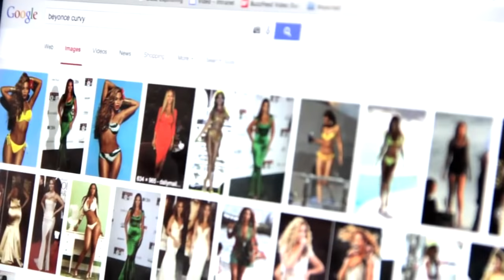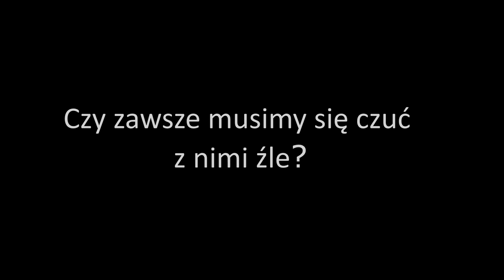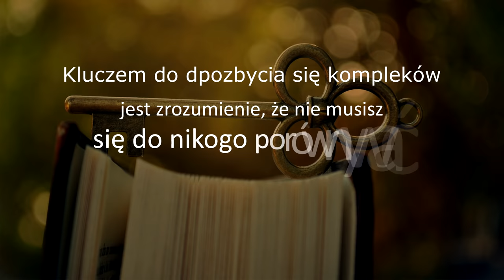3 kroki. Jak pozbyć się kompleksów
Większość ludzi uważa posiadanie kompleksów za coś normalnego i naturalnego, ale kompleksy tak naprawdę nie wnoszą niczego pozytywnego do naszego życia i da się ich pozbyć. Nie dlatego, że zmienisz się pod jakimś względem i usuniesz zewnętrzne czynniki, które je powodują, ale dlatego, że zmienisz swoje myślenie. A wtedy życie stanie się dużo przyjemniejsze. Zobacz jak to zrobić w 3 krokach.

Jakiś czas temu zostałem zaproszony do programu „Sezon na faceta” i tam jedna z prowadzących zapytała mnie mam kompleksy. Zastanowiłem się nad tym, ale po chwile z całą pewnością odpowiedziałem, że… nie mam żadnych.
Posłuchaj jak to brzmi! Ale jestem arogancki, prawda? Przeciwnie. Większość ludzi postrzega posiadanie kompleksów jako coś całkowicie oczywistego czy wręcz niezbędnego. Ale wbrew pozorom da się ich pozbyć – a wtedy życie staje się od razu dużo przyjemniejsze. Na tym nagraniu dowiesz się, co zrobić, żeby pozbyć się kompleksów, jak stać się bardziej pewny siebie, a to niesamowicie zwiększy Twoją atrakcyjność. Co więcej, przestaniesz porównywać się z innymi, nie będziesz wobec siebie tak wymagający i krytyczny i będziesz wiedział jak zaakceptować swoje wady.

Filmy wykorzystane w video:

Boob Envy and Choosing Bras
The To Do List
The other woman
11 Struggles Skinny Girls Know Too Well
My Boyfriend's Hot Best Girl Friend
How to Survive High School Your First Relationship!
Manchester - Zapominanie
That's What I Am
Antek Smykiewicz - Pomimo Burz
Lamborghini Huracan w Warszawie  TopGear
Passion
Supergirl
How to Be Single
Jugni - Cocktail
You Again
How to Survive High School How To Make New Friends!
Love, Rosie
Trust Fund
Katy Perry - Last Friday Night
Walk of Shame
Rozbójnik Alibaba feat. Borixon - Magnes
Brightest Star
Man Up
Magda M - Nie daj mi odejsc
Prawo Agaty -- Wiosna przyjdzie i tak
Tmk aka Piekielny - Prawdziwe szczęście KJN Blend
The Pretty One
The Five-Year Engagement
L.U.C ft. Irena Jarocka & Buka - Baśń o rozstaniu

Hasła powiązane z filmem: czy masz kompleksy, jak poradzić sobie z kompleksami, pewność siebie, niska samoocena, jak poprawić swoją pewność siebie, jak podnieść swoją samoocenę, jak zmienić sposób myślenia, jak doceniać siebie, jak pokochać siebie, jak przestać martwić się opinią innych,